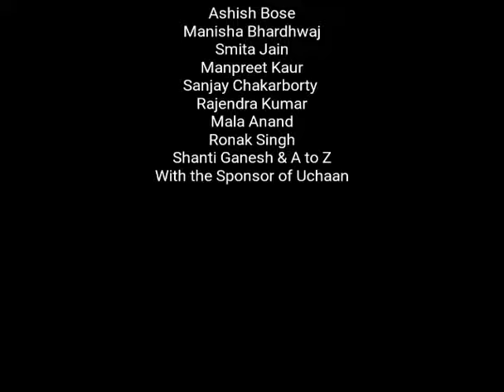Funtime-Variety of winks :)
Video from Uchaan